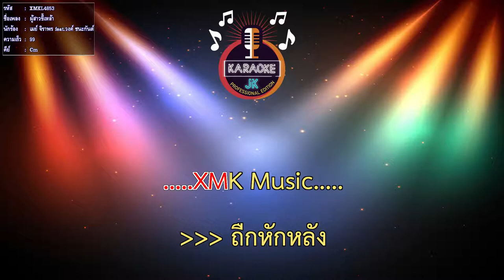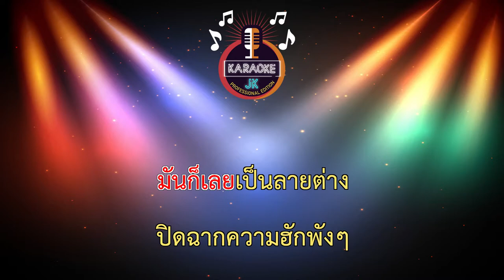ผู้สาวขี้เหล้า (99-Cm) - เมย์ จิราพร feat.วงค์ ชนะกันต์ 【 Cover By คาราโอเกะดนตรีสด 】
เพลงผู้สาวขี้เหล้า
ศิลปิน : เมย์ จิราพร faet. วงค์ ชนะกันต์
คำร้อง/ทำนอง : สะเลอปี้
เรียบเรียง : พอดีม่วน เร็คคอร์ด